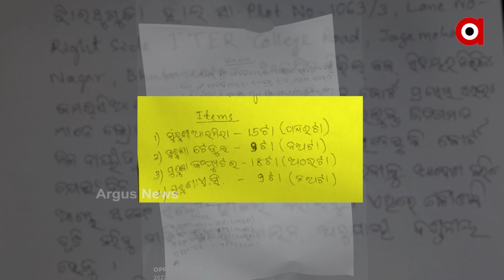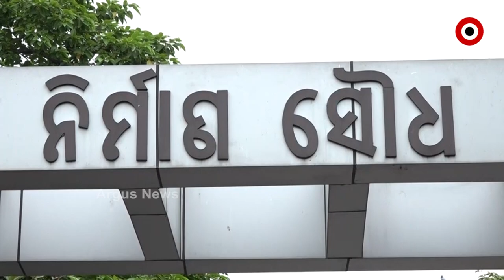ଟଙ୍କା ଦେଇ ନ ପାରି ହଟହଟା ହେଲେ ରାଜ୍ୟ ସରକାର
ରାତିରେ ନିର୍ମାଣ ସୌଧ ରେ ପଶି ଏସି , କମ୍ପ୍ୟୁଟର ସହ ଆଲମାରି ଓ ଟେବୁଲ ନେଇଗଲେ କୋର୍ଟ କର୍ମଚାରୀ। କୋର୍ଟ ଙ୍କ ନିର୍ଦ୍ଦେଶ ପରେ ବି ଘରୋଇ ନିର୍ମାଣ ସଂସ୍ଥା ଏଲ ଏଣ୍ଡ ଟି କୁ ସରକାର ଙ୍କ ଆର ଏଣ୍ଡ ବି ୧୨୦ କୋଟି ଟଙ୍କା ଦେଇ ନଥିବାରୁ କୋର୍ଟ ସମ୍ପତ୍ତି ବାଜ୍ୟାପ୍ତି ପାଇଁ ନିର୍ଦ୍ଦେଶ ଦେଇଥିଲେ।